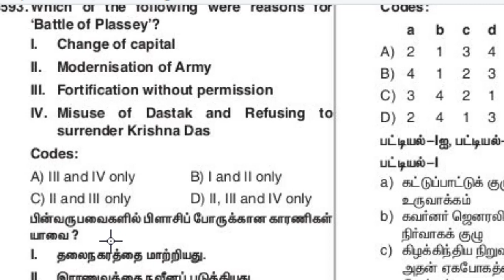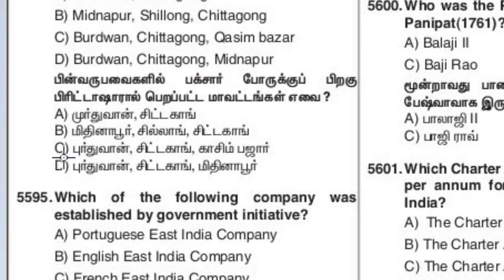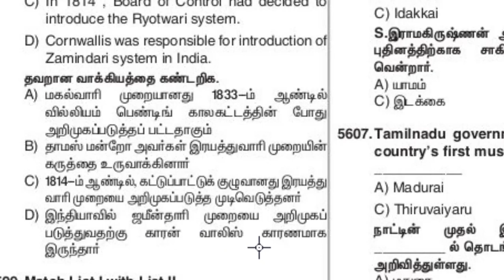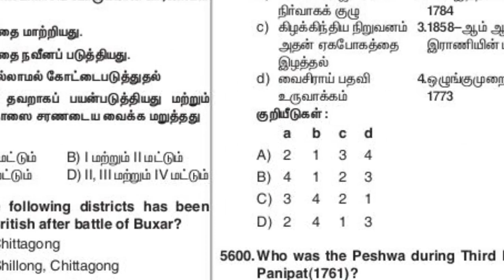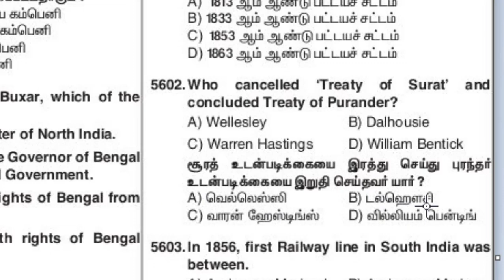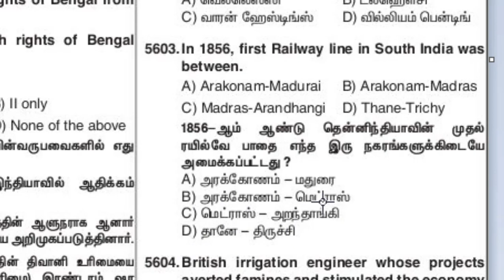TNPSC Dinamani model Questions answers | Jan2nd |Dinamani MCQ Part 6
Dinamani Model Questions Answers | Jan1st | Dinamani MCQ | Daily Model Questions TNPSC RRB TNUSRB Forest Exams.

TNUSRB TN Police TNUSRB Taluk SI TNPSC Group 4 Group 2 2A TNPSC Group 1 Exams.

Thanks,
Athiyaman Team.